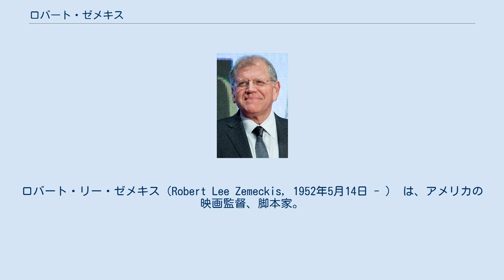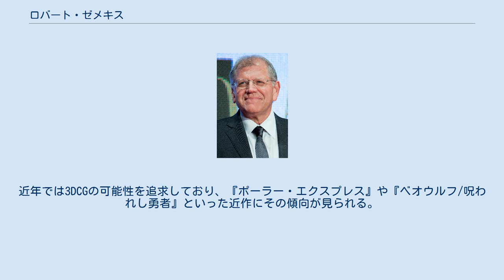ロバート・ゼメキス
ロバート・リー・ゼメキス（Robert Lee Zemeckis, 1952年5月14日 - ） は、アメリカの映画監督、脚本家。
1985年、『バック・トゥ・ザ・フューチャー』のヒットで監督として名をあげ、1994年の『フォレスト・ガンプ/一期一会』では、アカデミー作品賞・監督賞を受賞した。
 2000年公開の『キャスト・アウェイ』以降、実写作品からは遠ざかり、3D:CGアニメーション映画に力を注いできたが、『フライト』で13年ぶりに実写作品に復帰した。
 イリノイ州・シカゴ出身。
高校時代から8mmで映画を撮り始める。
イリノイ大学から南カリフォルニア大学（USC）に編入し、1973年に卒業した。
学生時代に監督した『Field of Honor』がスチューデント･アカデミー賞を受賞。
大学の先輩ジョン・ミリアスの紹介で、スティーヴン・スピルバーグ監督の『1941』の脚本を大学の同級生ボブ・ゲイルと共に執筆。
ゲイルとは『バック・トゥ・ザ・フューチャー』シリーズまでの、ゼメキスの作品のほとんどでコンビを組んでいる。
 1978年には『抱きしめたい』で監督デビュー。
1985年、『バック・トゥ・ザ・フューチャー』のヒットで一躍メジャー監督とみなされる。
1994年の『フォレスト・ガンプ/一期一会』は、アカデミー賞で作品賞・監督賞を受賞した。
1984年の『ロマンシング・ストーン 秘宝の谷』以降、監督する全ての劇場公開作品の音楽を、アラン・シルヴェストリが担当している。
 何気ないシーンにCGやVFXを駆使する事の多い監督であり、『バック・トゥ・ザ・フューチャー PART2』での未来のマーティー一家のシーンや『フォレスト・ガンプ/一期一会』でのジョン・F・ケネディやジョン・レノンらとの共演シーン等、観客がそれと気付かないようなシーンで視覚効果を施している。
 一方で、「映画は劇場で公開されたものが完全なもので、過去の作品を最新のVFXで修正したり、シーンを追加する修正を施すことは全く理解できない」としており、自身の作品は公開後、一切手を加えていない。
 また、『ロジャー・ラビット』のようにトゥーンキャラと、現実の登場人物の両方が違和感なく存在する世界観を構築するなど、常に自作に最新の映像テクニックを組み入れようとする姿勢で、VFXファンの高い支持を得ている。
近年では3DCGの可能性を追求しており、『ポーラー・エクスプレス』や『ベオウルフ/呪われし勇者』といった近作にその傾向が見られる。